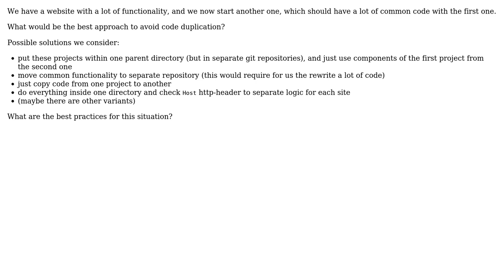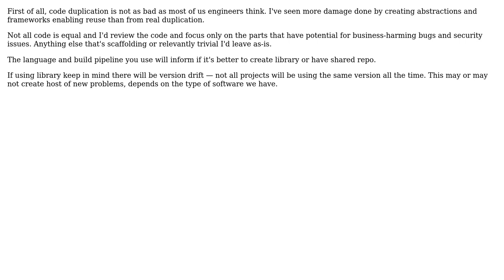Software Engineering: How to avoid code duplication in two similar projects? (2 Solutions!!)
Software Engineering: How to avoid code duplication in two similar projects?

With thanks & praise to God, and with thanks to the many people who have made this project possible! | Content (except music & images) licensed under CC BY-SA | Music | Images & others | With thanks to user Oleg user gdanov user Ewan and the Stack Exchange Network Trademarks are property of their respective owners. You are responsible for your own actions.